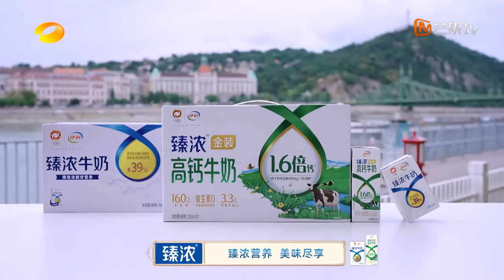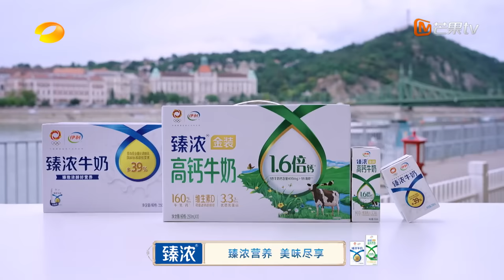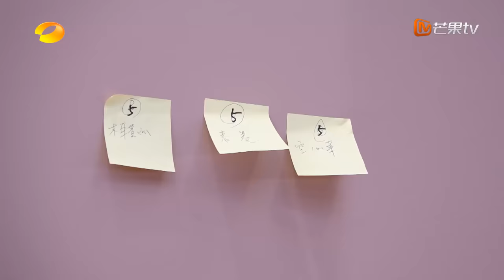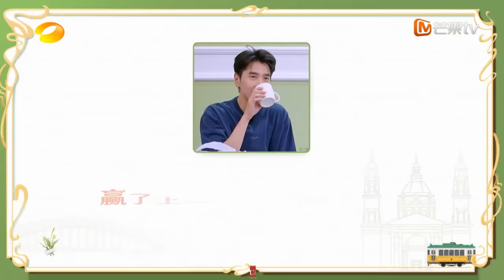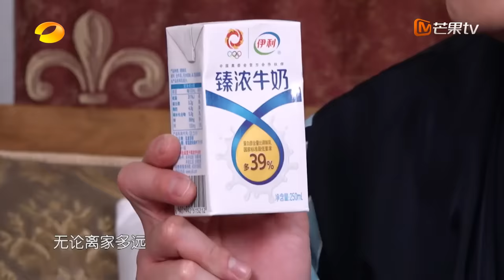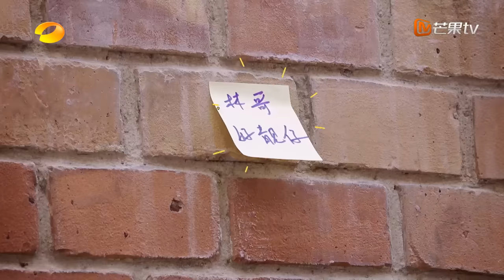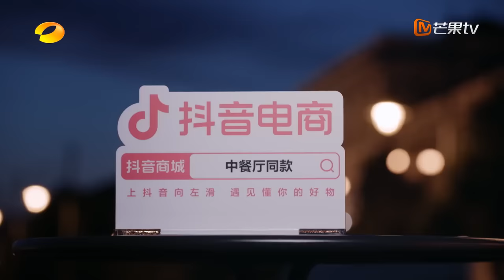ENG SUB《中餐厅7》第9期：赵又廷卤肉饭首秀大受赞誉 贾静雯尹正模仿蔡少芬 | The Chinese Restaurant S7 EP9 | MangoTV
本季嘉宾：黄晓明/赵又廷/岳云鹏/尹正/许光汉/沈梦辰/林允/程潇

本季《中餐厅》继续以“推广中华美食”及“中华文化”为创作内核，以「双档口」的经营模式，在匈牙利开设一家“一店双档”的全新中餐厅。让中华美食走出去、走进去，与世界各地的人们发生情感联系，输出中国味道、中国友情、中国主流文化等一系列美好向上的价值观。